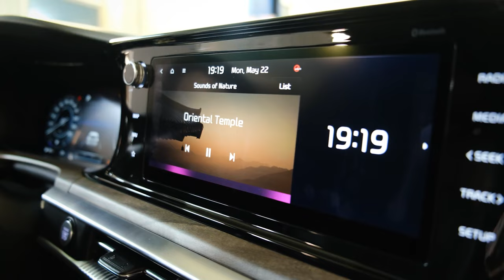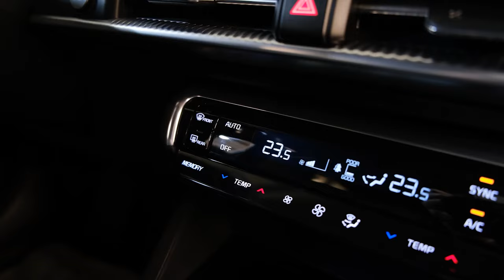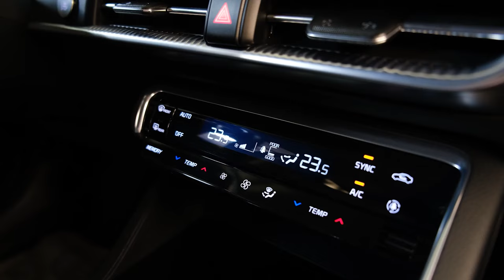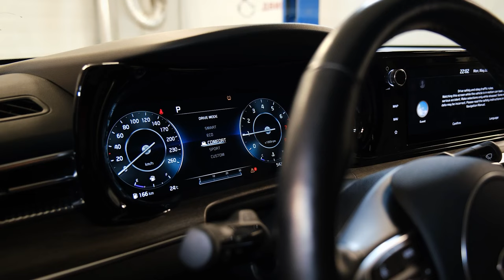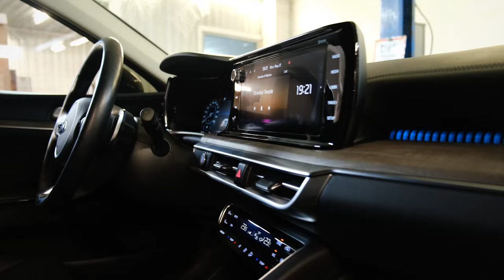Kia K5 | Больше чем Оптима. Чем интересен новый К5 для внутреннего корейского рынка?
Друзья, всем привет! Новые или практически новые автомобили актуальных поколений в нашей компании пока еще встречаются нечасто, но сегодня у нас оказался Киа К5 и мы не могли не воспользоваться возможностью и не рассказать про него. В нашем случае речь пойдет про модификацию для внутреннего рынка Кореи с двигателем 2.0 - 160 л.с., 8-ступенчатым автоматом и отличной комплектации. Если Вы задумались о покупке максимального свежего бизнес-седана, посмотрите наше видео.

★ Продажа Авто
★ Покупка Авто